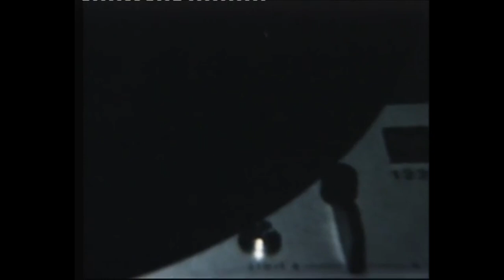The Record that still sits on the player in Elvis Presley's Upstairs Bedroom at Graceland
Elvis was given a record by JD Sumner before he passed and its still on the record player upstairs at Graceland 45 years later.